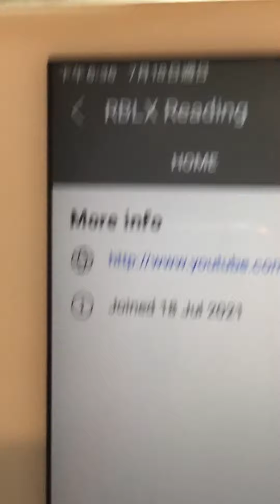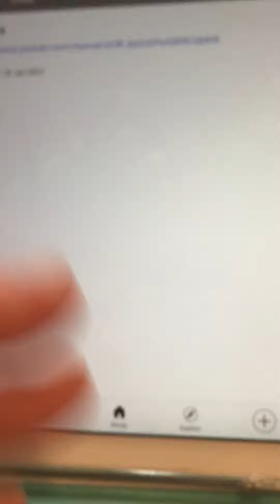NEW YT CHANEL (RBLX reading)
Sorry about long time no put an new vid😫